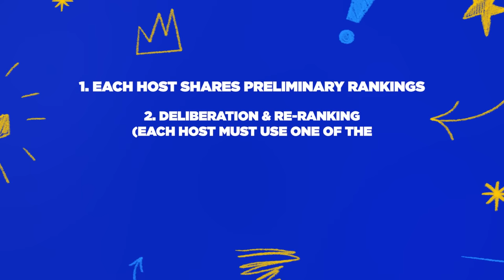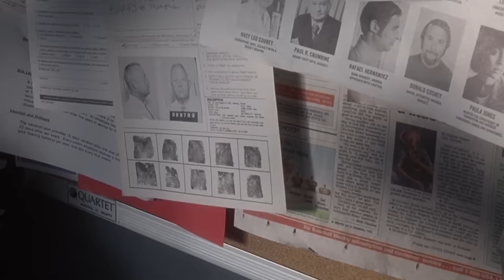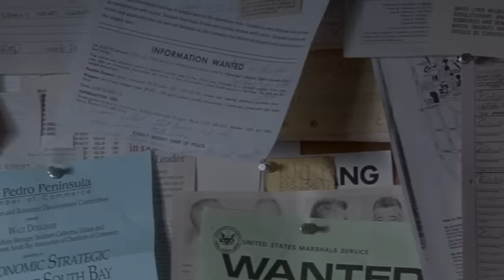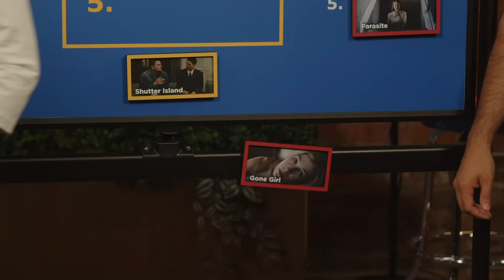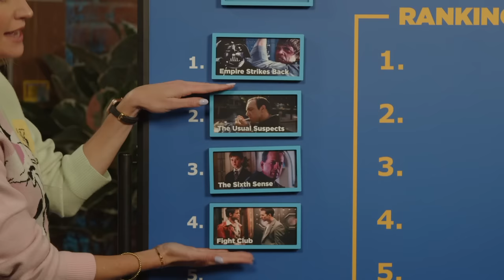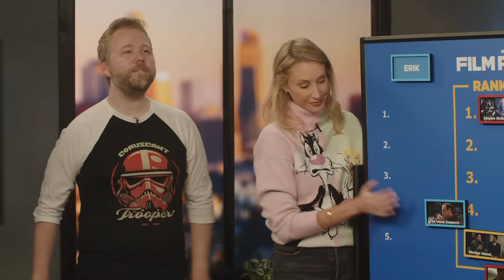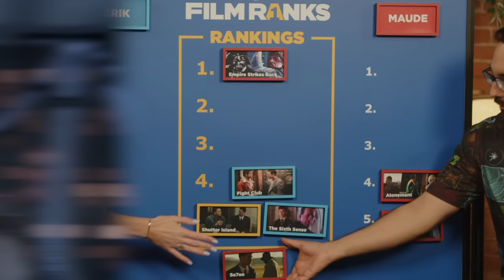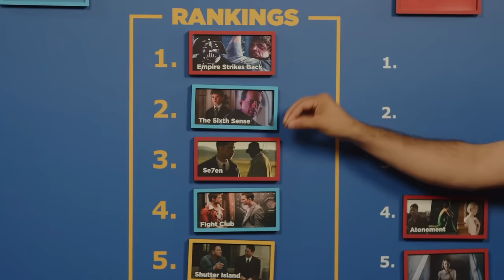Best Movie Twists of All Time (Spoilers!) | Film Ranks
Host: Maude Garrett, Erik Voss, Hector Navarro
Producer: Michelle Kinney
Producer: John Costa
Written by: Adam Amos
Editor: Bobby Lehman
Graphics: Zach Hardy
Studio Technician: Dashiell Hamingson